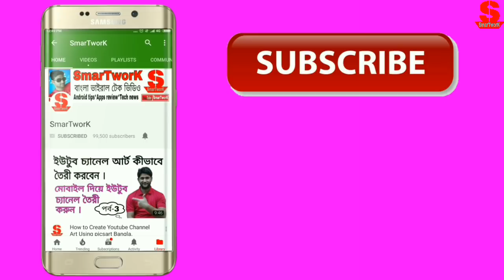জিও 5 বছরের জন্য ফ্রী সাভির্স চালু করলো । Jio Free service ,